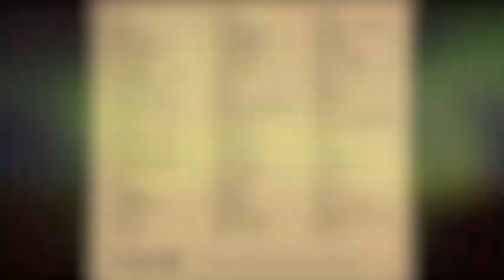Parov Stelar - Hurt